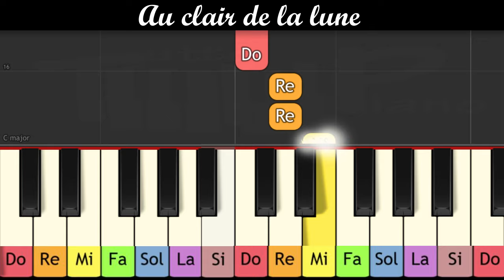Piano pour enfants - Au clair de la lune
Apprendre la comptine "Au clair de la lune"